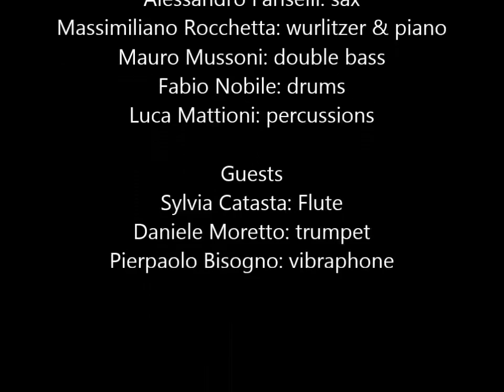Joyce Yuille & Jazz Inc. Blue Note Milano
Joyce Yuille & Jazz Inc.
Blue Note Milano
31/10/2015

Joyce Yuille: voce
Alessandro Fariselli: sax
Daniele Moretto: tromba
Massimiliano Rocchetta: piano
Mauro Mussoni: contrabbasso
Luca Mattioni: percussioni
Fabio Nobile: batteria

Pier Paolo Bisogno: vibrafono
Sylvia Catasta: flauto